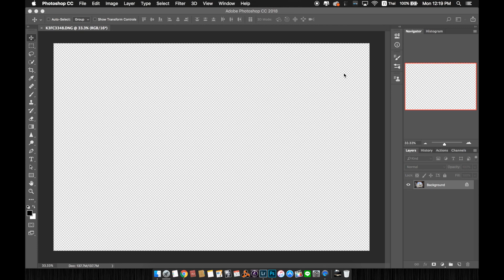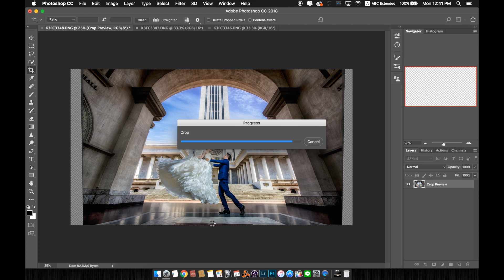Pre wedding photo editing LightRoom & PhotoShop CC No.16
Pre wedding photo editing LightRoom & PhotoShop CC 15
Photographer : Nantpipat (fotocandiny)
ชอบแนวไหนบอกได้ครับผม : D
รับถ่ายรูปงานรับปริญญา ท่องเที่ยว งานแต่ง พรีเวดดิ้ง รูปโปรไฟล์
เห็นภาพสวยๆอย่างนี้ราคาไม่แพงอย่างที่คิดนะครับ ; )
โทร,line 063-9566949 (นันท์)
Fotocandiny; pre-wedding, wedding, graduation, fashion, product, food or travel photography.